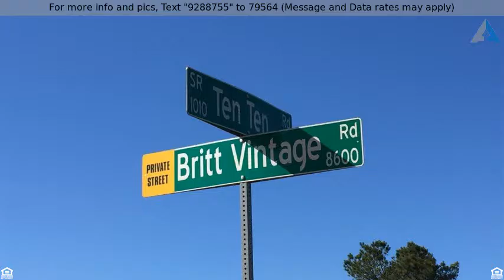Priced at $83,000 - 8629 Britt Vintage Road, Raleigh, NC 27603-5367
Vacant - Raleigh, NC

Ten Ten near Rand.  Feels like you are living in the country but close commute to 70, 40, &about 3 miles from the planned new 540.  Build your dream single family home. COUNTY TAXES ONLY!   Used to have septic and well years ago but will need new as no records of previous.  No mobile, manufactured homes. No subdividing allowed.  Ideal for someone who wants to live in seclusion and privacy with no HOA &no Restricitve Cov.